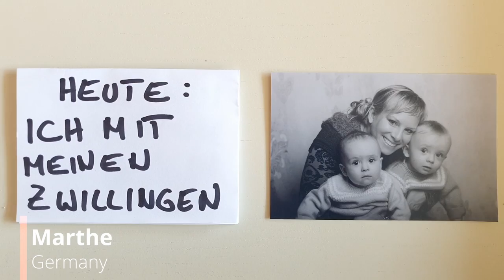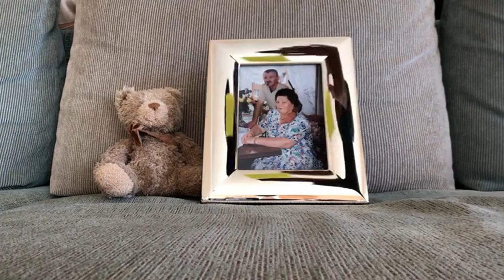Mother - Ronja Maltzahn (Official Music Video)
Today is mother's day.
We just want to let you know how much you mean to us.
We owe you life, and living.
We love you. Always.
No matter where we are, or what we're doing.
We worry for you, you worry for us.

Thanks a lot to all of the people who joined with their video-greetings!

Kick The Flame